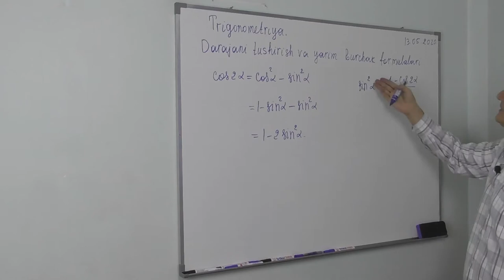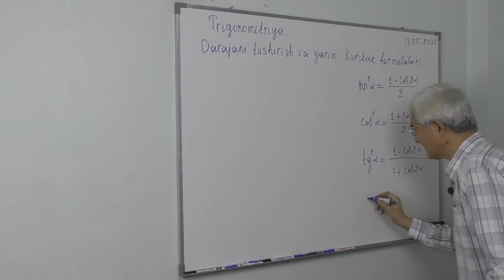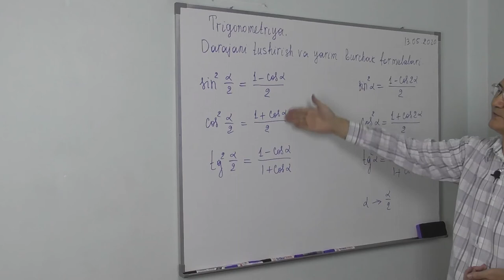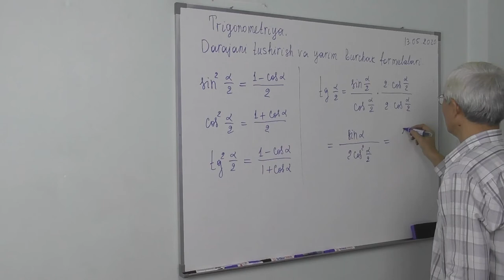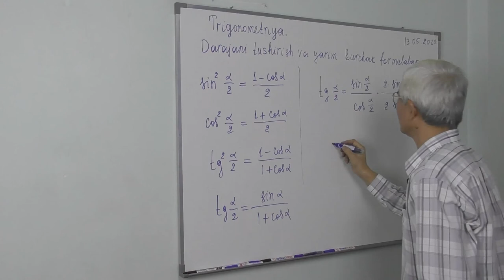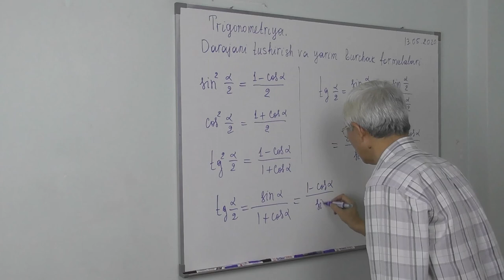9.1. Darajani tushirish va yarim burchak formulalari